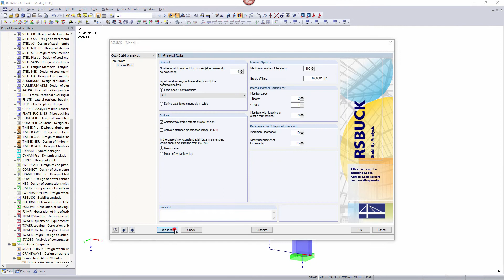[EN] [ES] FAQ 000844 | ¿Puedo determinar un factor de longitud eficaz β o kcr para conjuntos de b...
Pregunta:
¿Puedo determinar el coeficiente de longitud de pandeo ß o kcr para conjuntos de barras en RSBUCK?

Respuesta:
RSBUCK no calcula ningún factor de longitud eficaz de conjuntos de barras. Solo puede salir de los resultados de las barras individuales. Puede considerar la barra para la cual se visualiza la carga crítica de pandeo más pequeña N-cr como determinante para el conjunto de barras.

 También puede ser útil considerar los esfuerzos axiles en las barras individuales. Si son iguales en todo el conjunto de barras con una sección sin cambios, los factores de longitud eficaz también son los mismos. Este valor también se puede usar para el conjunto de barras.